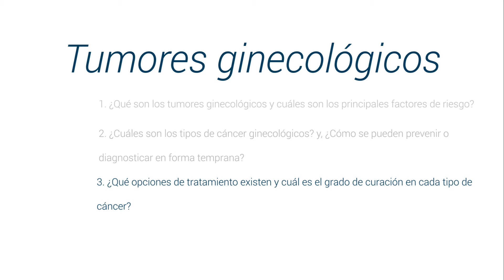¿Cuáles son los tumores ginecológicos? Conoce todos los detalles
Conoce todo sobre los tumores ginecológicos de la mano del doctor Dan Green Renner, destacado oncólogo, y miembro de top doctors

Los tumores ginecológicos son los tumores que se presentan en el aparato reproductor femenino, como son el carcinoma cervicouterino, tumores del útero, tumores de ovarios, tumores endometrios, entre otros.

Los factores de riesgos dependen del tipo de tumor ginecológico que la paciente tenga, como contraer el virus del papiloma humano y la esterilización.

El estudio del Papanicolau su principal ventaja es que diagnóstica de forma temprana la aparición de algún tipo de cáncer, los tipos de cáncer se derivan según el órgano donde se esté creando.

De acuerdo el tipo del tipo de cáncer los tratamientos son distintos, lo primordial es ir al especialista para que se pueda tratar de forma temprana ya que los tratamientos en la mayoría de los cáncer son a través de una quimioterapia y cuando el cáncer es avanzado un procedimiento quirúrgico.

0:07 ¿Qué son los tumores ginecológicos y cuáles son los principales factores de riesgo?
1:31 ¿Cuáles son los tipos de cáncer ginecológicos? Y ¿Cómo se pueden prevenir o diagnosticar en forma temprana?
3:37 ¿Qué opciones de tratamiento existen y cuál es el grado de curación en cada tipo de cáncer?
1:52 ¿En qué consiste el tratamiento?

Para encontrar a los mejores médicos especialistas en tumores gineclogicos visite